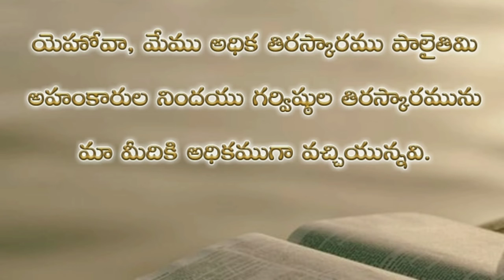Psalms 123th chapter in telugu | కీర్తనల గ్రంథము నూట ఇరవై మూడవ అధ్యాయముpsalms audio bible in telugu